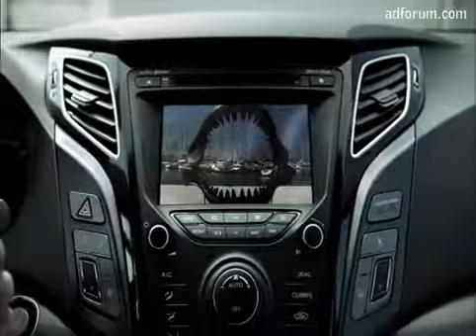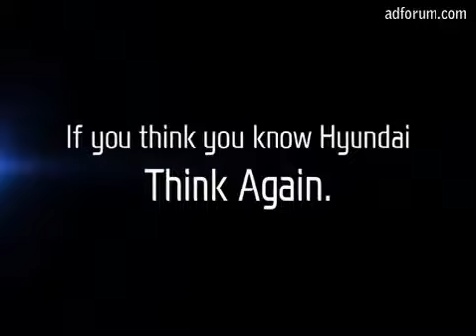Hyundai i40 Case